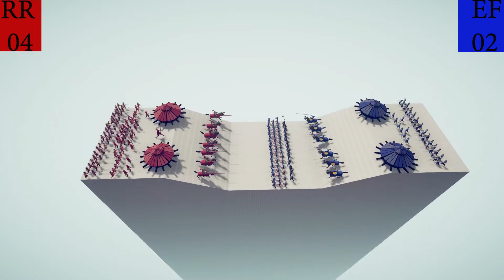Royal Regant VS Every Faction TABS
Thanks to Richard Beddow, Simon Ravn, Richard Birdsall, and Tim Wynn composers of Blood and Glory Total War Three Kingdoms